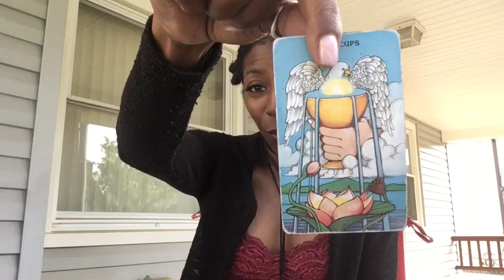VIRGO ~ JUNE 4-10 ~ Hot & Steamy